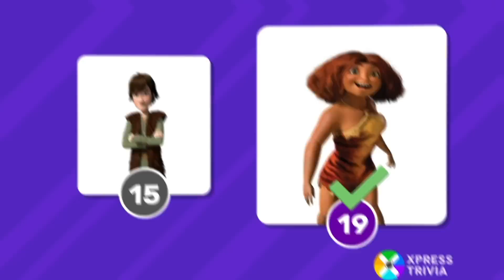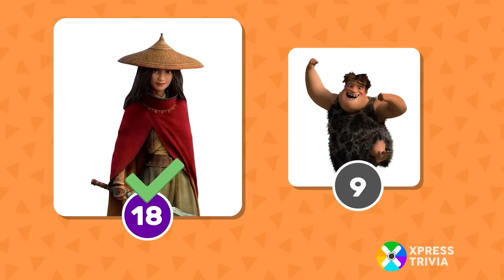ADIVINA QUÉ PERSONAJE ES MAYOR! 👶🏻🧓🏻👈